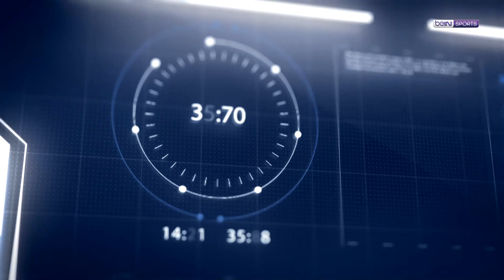Clear ile 4. Haftanın En İyi Golü: Bright Osayi-Samuel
⚽ Sizlerin oylarıyla belirlenen @ClearTurkiye ile TrendyolSüperLig'de 4. Haftanın Golü, Fenerbahçe'nin başarılı oyuncusu Bright Osayi-Samuel'den geldi!